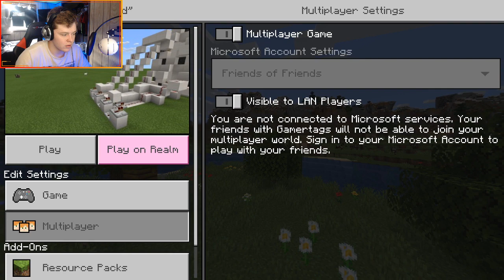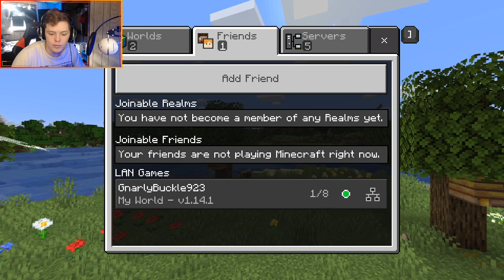Minecraft but in 2020